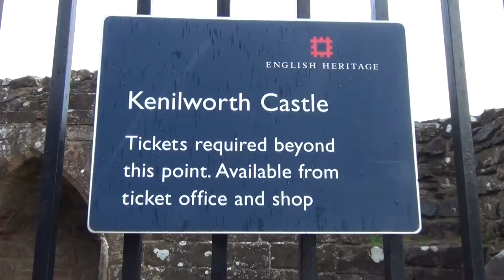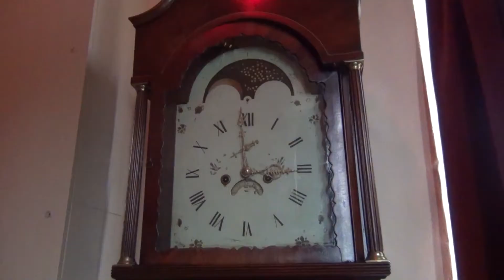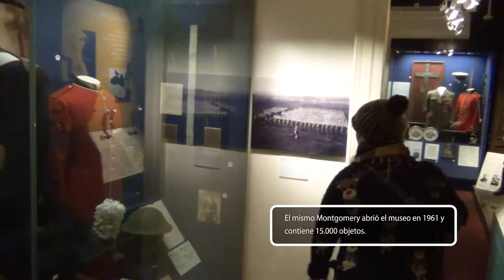El castillo de KENILWORTH y el museo de los fusileros de WARWICK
Descubre nuestra visita al castillo de Kenilworth y el museo de los fusileros de Warwick en Inglaterra.

SUMARIO

0:19 El centro de Inglaterra
0:33 Castillo de Kenilworth
4:00 Museo de los fusileros de Warwick

RESUMEN

En este video empezamos en el árbol que se considera el centro de Ingalterra. Después de una breve introdución nos dirigimos al castillo de Kenilworth, por cierto, los perros son bienvenidos en todo el recinto.

Tomamos un café, vemos las exposiciones, recorremos los jardines del castillo y subimos a la torre del castillo de Kenilworth.

Después finalizamos nuestra visita en el museo de los fusileros de Warwick.

CONTACTO

QUIENES SOMOS

Nos encanta conocer el mundo por libre. No somos muy aficionados a agencias de viajes, excursiones guiadas, etc.
Nos gusta descubrir todo por nuestra cuenta  y poder adaptar nuestro viaje a nuestras vivencias, no vivir una experiencia a través de un viaje adaptado.

Además, disfrutamos muchísimo preparando estos viajes, leyendo las vivencias de otros bloggers.
Nos consideramos más aventureros que viajeros. Nos gusta encontrar los rincones más insólitos, probando todo tipo de  comidas y acercándonos a la gente local

Jessica

Siempre me ha gustado conocer mundo y así lo he hecho. He vivido en países como Finlandia, Italia y actualmente Inglaterra.

Gracias a ello despertó en mí las ganas de conocer miles de lugares más. Me encanta plasmar estas vivencias en fotografías o pintarlas en un cuadro cuando llego a casa.

Gaizka

Me encanta la cerveza, la fotografía, la comida y la historia. Descubrir nuevos lugares, conocer sus secretos y descansar tomando una cerveza en un bar.

En este blog vamos a recorrer el mundo de punta a punta. Te sugerimos los mejores sitios así como los mejores trucos para desenvolverse.

Beltza

Soy un Jack Russell y conocí a mis papis en una perrera. Me encanta ir a la playa y jugar con las algas. También disfruto mucho en el monte, persiguiendo a los pájaros.